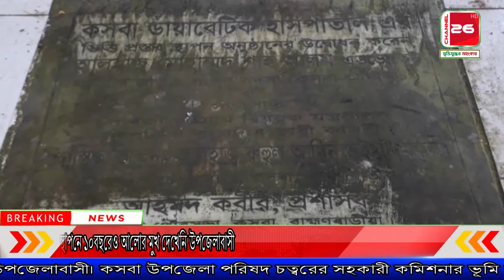ব্রাহ্মণবাড়িয়ার কসবা: ডায়াবেটিক হাসপাতাল ভিওিপ্রস্তর স্থাপনে | ১০বছরেও আলোর মুখ দেখেনি উপজেলাবাসী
আকলিমা রশীদ ঢালী কসবা প্রতিনিধি,ব্রাহ্মণবাড়িয়া :ব্রাহ্মণবাড়িয়ার কসবা ডায়াবেটিক হাসপাতাল ভিওিপ্রস্তর স্থাপন করা হলেও দীর্ঘ ১০বছরেও আলোর মুখ দেখেনি উপজেলাবাসী। কসবা উপজেলা পরিষদ চত্বরের সহকারী কমিশনার ভূমি অফিসের পূর্বপাশে গত ১২-০৬-২০১০ইং কসবা ডায়াবেটিক হাসপাতাল ভিওিপ্রস্তর স্থাপন করেছিলো। ভিওিপ্রস্তর করার কিছু  দিনের মধ্যে স্থানীয় ঠিকাদারের মাধ্যমে ভবনের নির্মাণ কাজ শুরু করেন কিন্ত উক্ত সরকারি জায়গাটি বিধিমোতাবেক অধিগ্রহণ না করার ফলে কাজটি নির্মাণেরর শুরুতেই থমকে যায়। ভিওিপ্রস্তর স্থানের দীর্ঘ ১০ বছরেও কসবা ডায়াবেটিক হাসপাতালটি আজও নির্মিত কাজ শেষ হয়নি। ঠিকাদারের রড গুলো লতাপাতা আর আগাছাতে জঙ্গল হয়ে অযতেœ অবহেলায় পড়ে আছে। একই সাথে ভিওিপ্রস্তর স্থাপনের নামের ফলকটি ময়লা আবর্জনায় ডেকে গেছে যেন দেখার কেউ নেই। কসবা উপজেলাবাসীর মাঝে প্রশ্ন উঠেছে“কসবা ডায়াবেটিক হাসপাতাল ভিওিপ্রস্তর আছে কিন্তু হাসপাতাল নেই।কসবা ডায়াবেটিক হাসপাতালের বিষয়ে কসবা উপজেলা প্রেসক্লাব সভাপতি খ.ম.হারুনুর রশীদ ঢালীর কাছে জানতে চাইলে তিনি বলেন; ভিওিপ্রস্তর স্থাপনের ১০ বছরেও আলোর মুখ দেখেনি তবে এই বিষয়ে স্থানীয় সংসদ সদস্য ও আইনমন্ত্রী আনিসুল হক এর হস্তক্ষেপ কামনা করেছেন ।